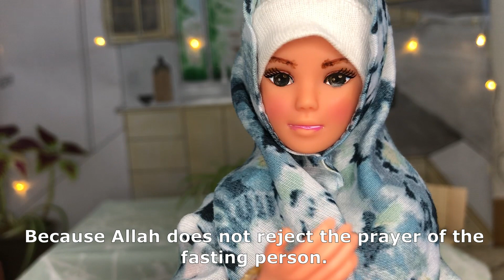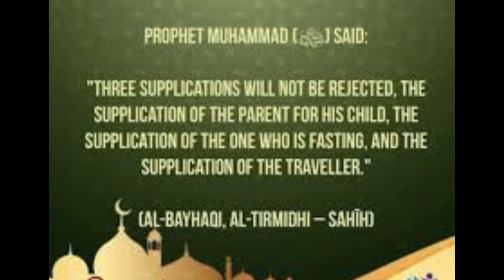Ramadan/ Supplication before breaking fast/ devil feels weak/Importance of dua before breaking fast